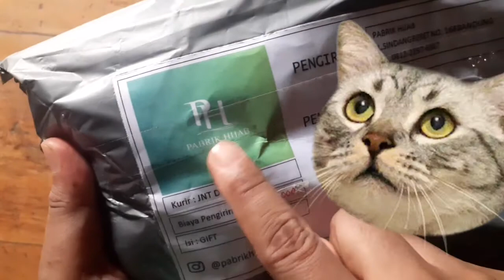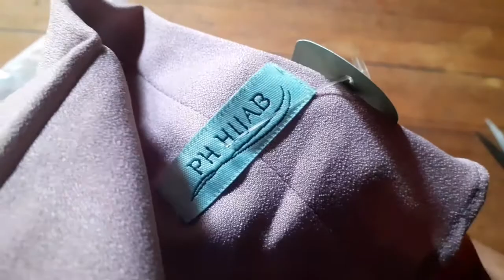UNBOXING DAN REVIEW GIVEAWAY HIJAB | MENANG GIVEAWAY PERTAMA KALI SENENG BANGET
Kali ini aku bikin video unboxing hadiah giveaway yang aku dapetin dari instagram..
Alhamdulillah aku menang dan aku seneng banget karena ini hadiah pertama aku🥰
Walaupun cuma hijab tapi seneng banget gaes rasanyatu..
Semoga kalian para pejuang GA juga bisa menangin hadiah yang kalian inginkan, tetap semangat!!!